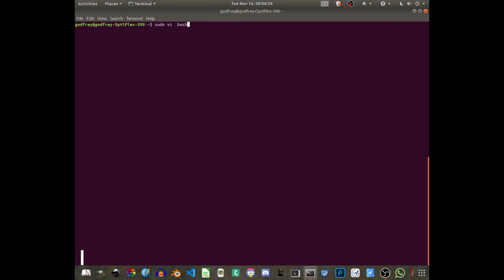Customize bashrc to display Internet speed On startup | Opening the Terminal.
In this short video we are going to add some code in the bashrc file so as to display internet speed when you open your terminal. You need to install speedtest-cli or fast for testing the speed. Enjoy.